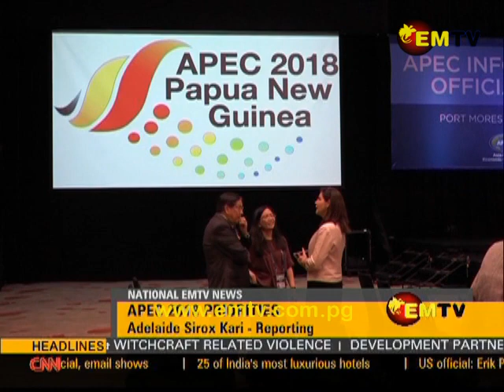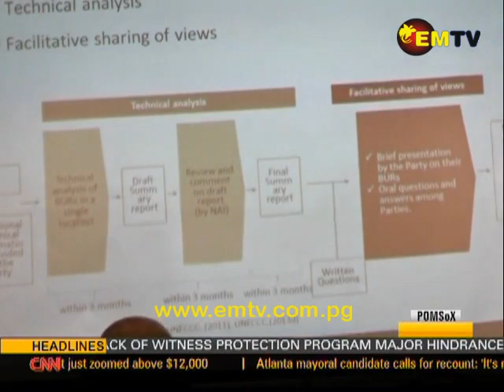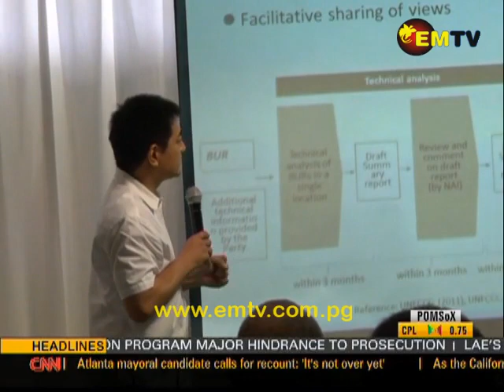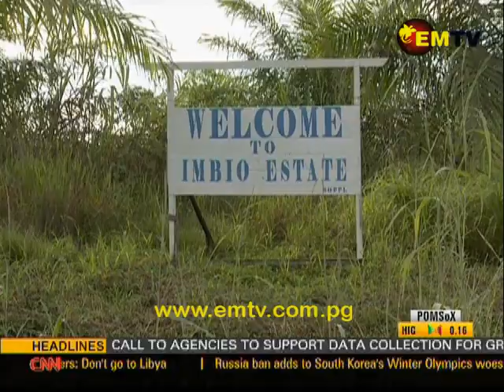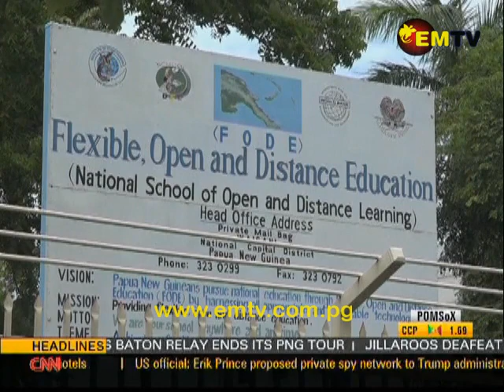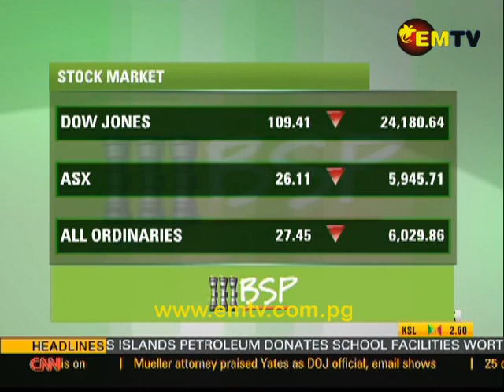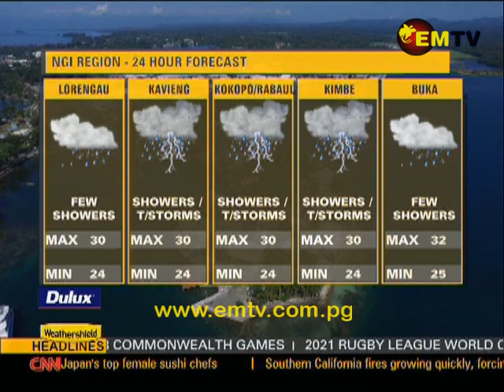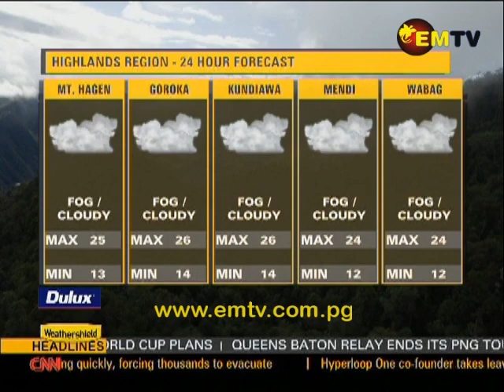EMTV News - 6th December, 2017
News Headline

APEC Senior Officials Meeting ends discussions, more data needed for gases inventory plan and Lae families fighting to keep their homes...